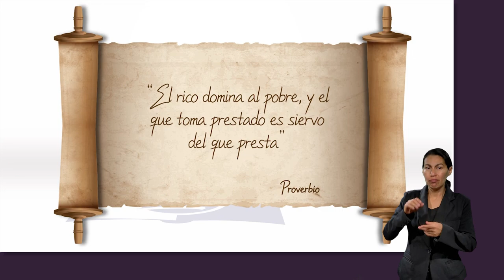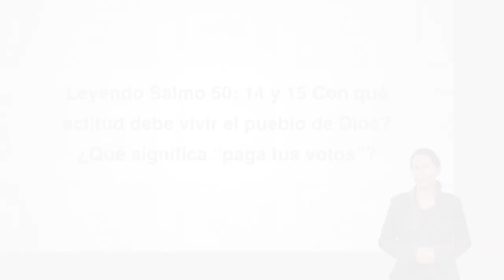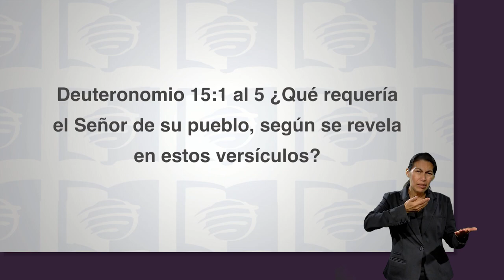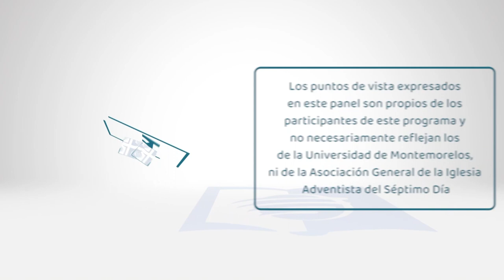ESU 1er. Trimestre 2023 Lección 5 - Cómo afrontar las deudas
La Biblia desalienta la deuda. Esta semana consideramos cómo abordar las deudas y las razones para no endeudarse.